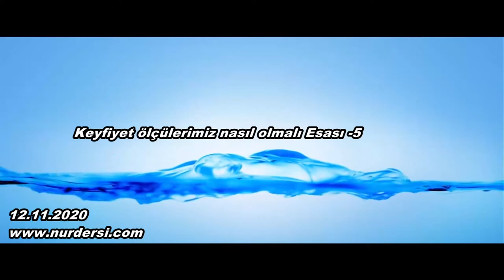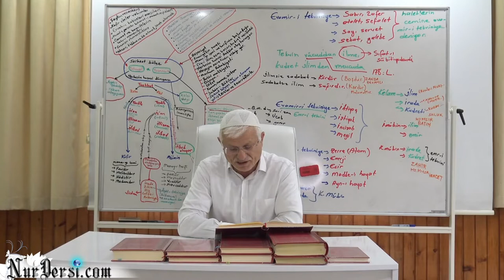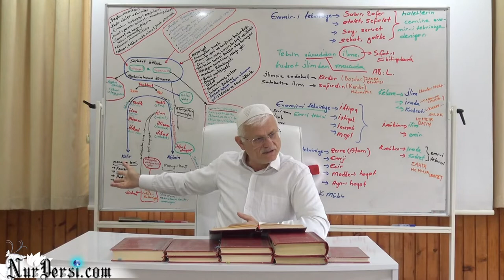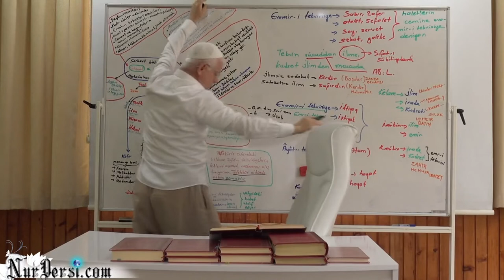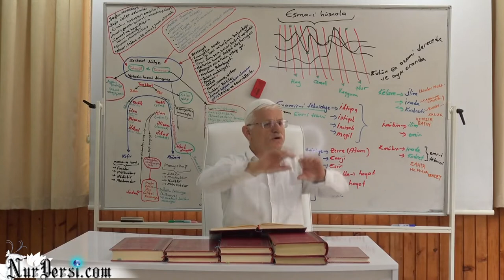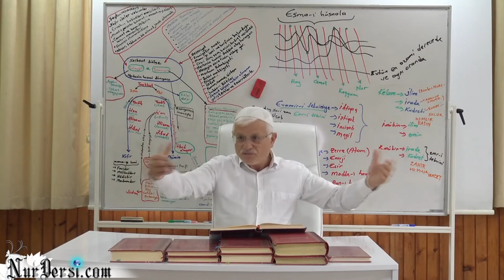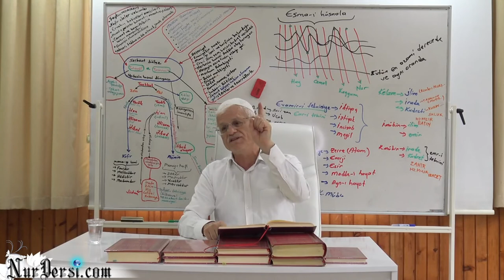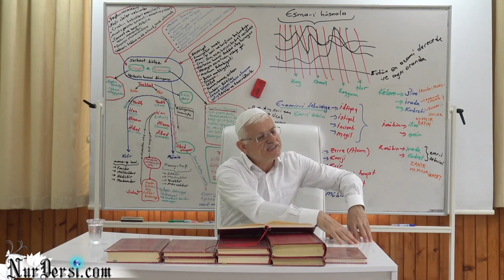Keyfiyet ölçülerimiz nasıl olmalı Esası -5